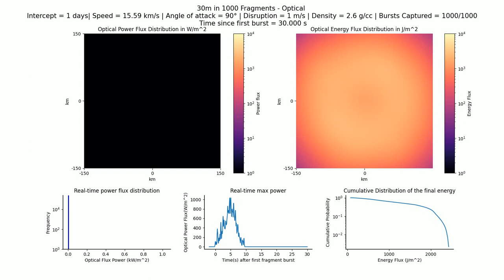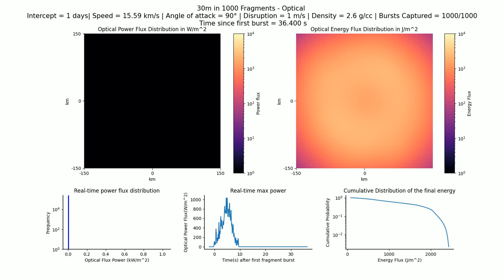2023 NT1 – Optical: 30m in 1000 fragments, 1 day, 15.59 km/s, 2.6 g/cc, 90°